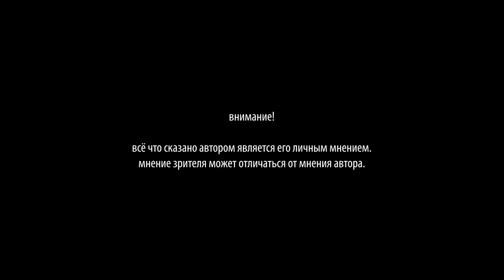Птенец чибиса.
Птенец чибиса - маленькое пернатое создание, полное очарования и нежности. Его пушистое тельце украшено мягкими пестрыми перьями, яркими и пестро-коричневыми. Его круглые глазки сияют любопытством и игривостью.

Когда птенец чибиса появляется на свет, он ещё не в силах летать. Он проводит большую часть времени на земле или на низких ветвях деревьев. Его крылышки только начинают расти и набирать силу, готовясь к первому полету.

Птенец чибиса всегда находится под заботливым присмотром родителей. Они обучают его, показывая, как искать пищу и избегать опасностей. Постепенно, с каждым днем, птенец становится все смелее и увереннее.

Такой маленький и удивительный птенец чибиса - символ надежды и возрождения, напоминающий нам о красоте и удивительных чудесах природы.